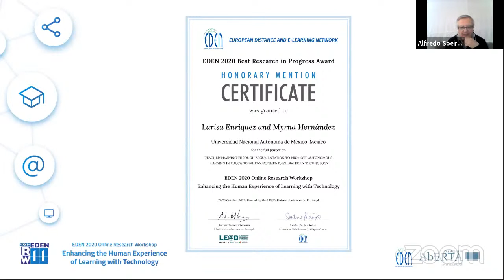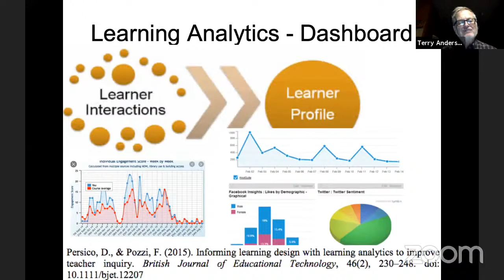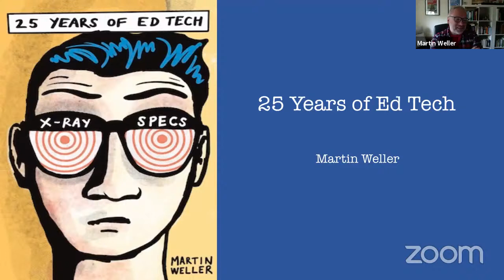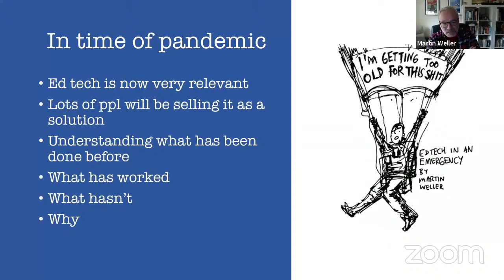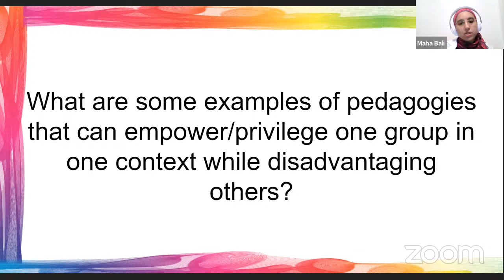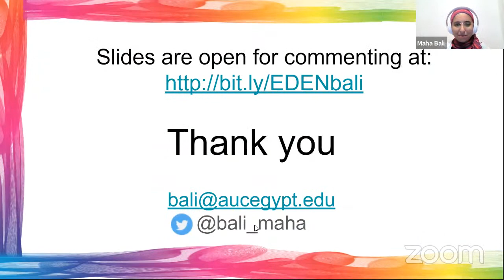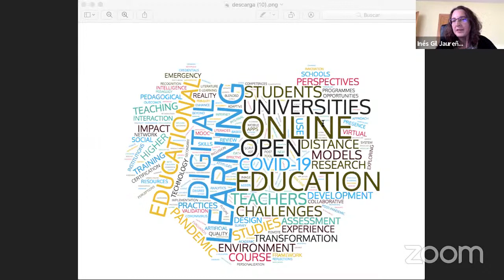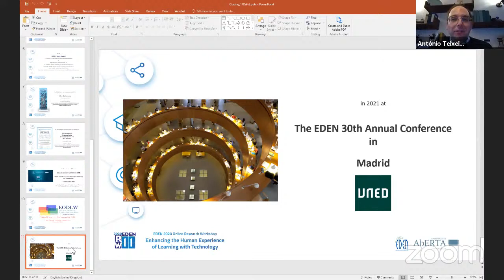Closing Plenary - RW11 Day 3